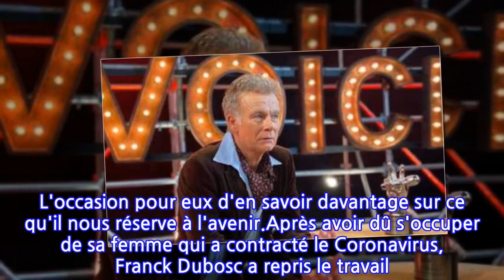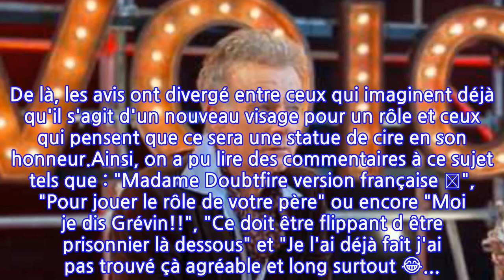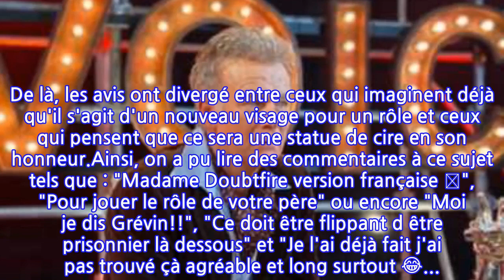PHOTO Franck Dubosc : son mystérieux dernier cliché intrigue les internautes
Depuis le début de sa carrière, Franck Dubosc a enfilé différents rôles tous aussi marquants les uns que les autres. Parfois, il a même dû se donner un peu plus à fond que d'habitude afin de parfaire son personnage. Cela a été le cas pour le film Rumba la vie où il a fait appel à Denitsa Ikonomova pour prendre quelques cours de danse. "Il y a eu du boulot ! Mais Franck réalisait le film tout en jouant dedans, je lui tire mon chapeau. Quant à intégrer le casting de Danse avec les stars, je l'ignore, mais, en tout cas, il sera bien entraîné" a expliqué l'ex petite amie de Rayane Bensetti au micro de Télé 7 Jours. Bien que le projet qu'il a également réalisé ne soit pas encore disponible en salles obscures, l'humoriste n'a pas l'intention de se tourner les pouces. Alors qu'il continue la promotion de celui-ci, celui qui s'est confié sur sa relation avec son père partage toujours autant son quotidien avec ses fans. L'occasion pour eux d'en savoir davantage sur ce qu'il nous réserve à l'avenir.Après avoir dû s'occuper de sa femme qui a contracté le Coronavirus, Franck Dubosc a repris le travail. Ce mercredi 26 janvier 2022, l'acteur de 58 ans a posté une photo de lui entièrement recouvert de cire accompagné de la question suivante sur Instagram: "Mais pourquoi donc ??? cinema". De là, les avis ont divergé entre ceux qui imaginent déjà qu'il s'agit d'un nouveau visage pour un rôle et ceux qui pensent que ce sera une statue de cire en son honneur.Ainsi, on a pu lire des commentaires à ce sujet tels que : "Madame Doubtfire version française 🥰", "Pour jouer le rôle de votre père" ou encore "Moi je dis Grévin!!", "Ce doit être flippant d être prisonnier là dessous" et "Je l'ai déjà fait j'ai pas trouvé çà agréable et long surtout 😂. Et vous ?". Pour le savoir, il faudra être encore patienter...